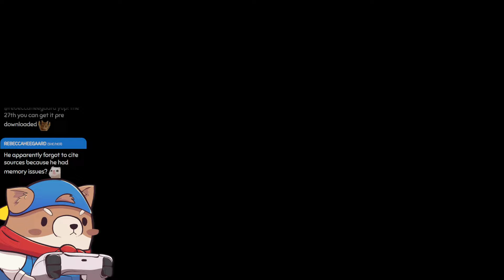One Year in the Valley - Stardew Valley (Joja Run) - Ep. 16 [FINALE]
After nearly 8 years of owning Stardew Valley, I'm finally undertaking my very first Joja Run! My goal is to earn the Joja Co. Member of the Year achievement

If you don't know, a Joja Run is kind of the "bad route" in Stardew. You buy into the Joja Co. Membership and effectively turn the Community Center into a Joja Warehouse. After that, any community upgrades (the bus, minecarts, and greenhouse for example) are unlocked by paying Joja directly.

~:SCHEDULE:~